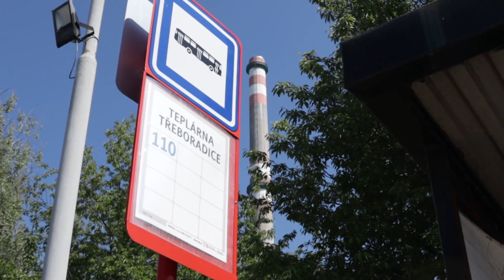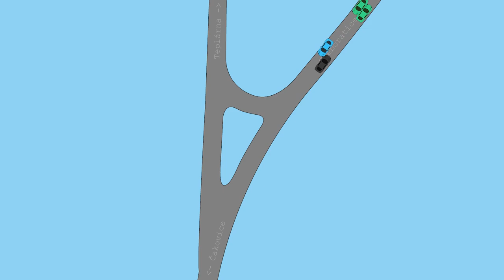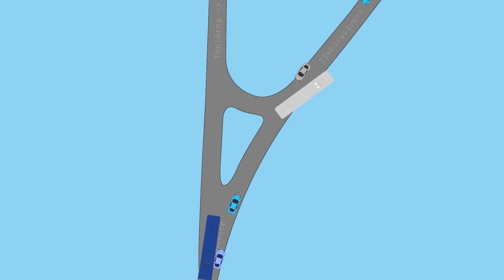Teplárna Třeboradice | RECENZE ZASTÁVKY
Hodně periferní zastávka na severu Prahy slouží prakticky jen zaměstnancům Teplárny. Z různých historických důvodů má však vybavené nástupiště i neobvyklé uspořádání vjezdu.